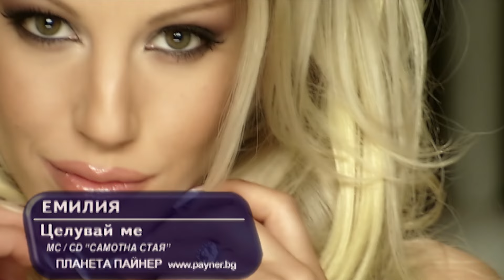EMILIA - TSELUVAY ME • Емилия - Целувай ме, 2005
Producer | Payner Ltd. & EM productions Ltd.

CD | САМОТНА СТАЯ 2005
CD | ЦЕЛУВАЙ МЕ best ballads 2007

текст | Кремена Димитрова
музика | Тодор Димитров - Токича
аранжимент | Тодор Димитров - Токича
сценарист и режисьор | Николай Скерлев
оператор | Николай Скерлев
ремастър | Иван Димитров - Torex